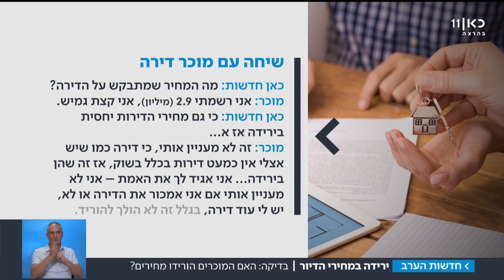האם הסטטיסטיקה על ירידת מחירי הדיור שינתה את המחירים? | מתוך חדשות הערב 18.03.18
בסוף השבוע פרסמה הלשכה המרכזית לסטטיסטיקה נתונים לפיהם חלה ירידה עקבית במחירי הדירות. ליאל קייזר יצאה לבדוק מה קורה במשרדי המכירות.